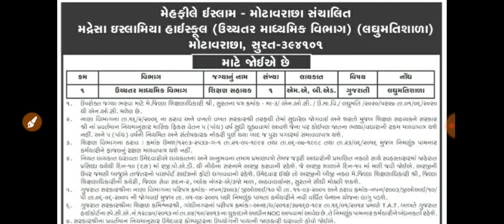આજે આવેલી નવી સરકારી ભરતી | New Recruitment | 2020 | Government job in gujarat